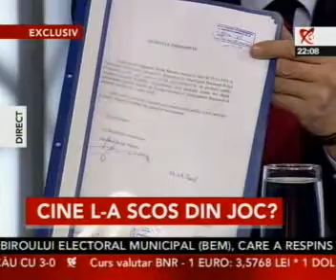Oprescu susţine că BEM i-a acceptat iniţial candidatura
Sorin Oprescu a declarat în exclusivitate pentru Realitatea TV că a fost un moment în care BEM a decis că el poate candida. "Când m-am prezentat în faţa BEM cu aproape 41.000 de semnături, candidatura mi-a fost acceptată şi trimisă la tribunal. Am constatat a doua zi că îmi lisesc 365 de semnături, cei de la BEM mi-au spus că trebuie să am aproximativ 36.000 de semnături şi lucrurile au început să se schimbe rapid (...) Admiterea candidaturii nu se face în etape!", a precizat Oprescu, în emisiunea "Ediţie specială", moderată de Andreea Creţulescu.

Sorin Oprescu a subliniat că cel care l-a scos din joc este sistemul din spatele uşilor şi că cei care pierd cel mai mult sunt bucureştenii.

"Eu nu am cerut o demnitate publică pe uşa din spate. Am cerut partidului, apoi cetăţenilor, să îmi dea voie să merg să mă lupt. Am ajuns acum în situaţia să mă lupt cu acest sistem pentru respectarea unui drept fundamental", a explicat Sorin Oprescu.

Oprescu a adăugat că "dacă şi judecătorii de la Curtea de Apel spun nu, o să le mulţumesc celor pe care i-am simţit lângă mine şi mă încurajează. Ce să le spun oamenilor? Nu am fost atent la numărul voturilor, am greşit? Acest lucru nu este adevărat".

"În 2000 nu a fost nicio speculaţie că m-a trădat partidul. Au trecut trei ani de zile până am aflat toate murdăriile. Le-am spus-o tututor în faţă. S-au înţeles atunci ca Băsescu să devină primarul Capitalei. A existat o discuţie prealabilă despre unirea celor două formaţiuni, PSD şi PD", a atras atenţia Oprescu.